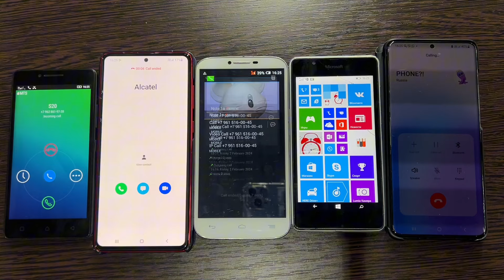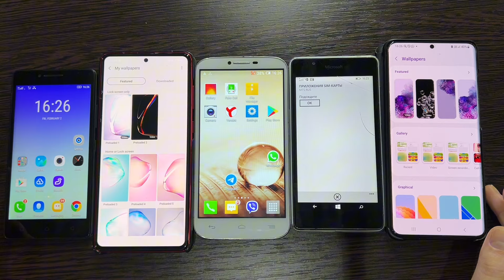Alcatel One Touch vs Lenovo A6010 vs Samsung Note 10/S22 vs Nokia Windows